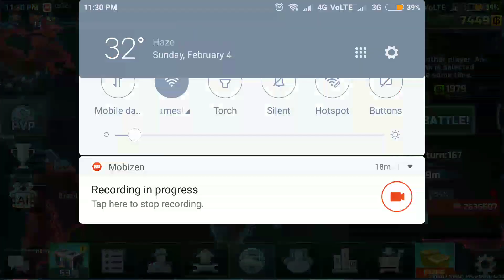Art of war 3 world war battle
А unique mobile MMO real-time strategy war game - command, conquer and defeat your enemy on the battlefield. In this game, you have to fight with other players in PvP battles, invent new combat tactics, develop your victorious strategies, upgrade infantry, tanks, land vehicles, navy, and air force to obtain supremacy over the enemy in battle.

Art of War 3: Global Conflict (AOW) - is a real-time strategy game in the best traditions of old classic RTS games. The action takes place in the near future. The world is engulfed by a global conflict between two warring factions - the Confederation and the Resistance. Choose your side and fight shoulder to shoulder with other commanders to win in this confrontation.